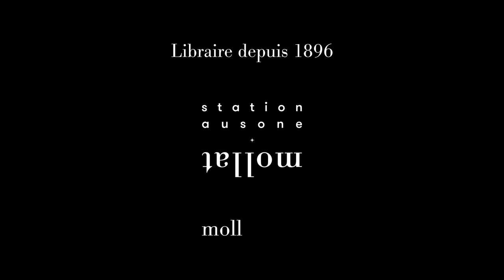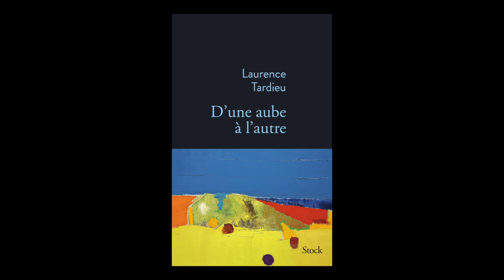Laurence Tardieu - D'une aube à l'autre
Laurence Tardieu vous présente son ouvrage "D'une aube à l'autre" aux éditions Stock. Rentrée littéraire janvier 2022.